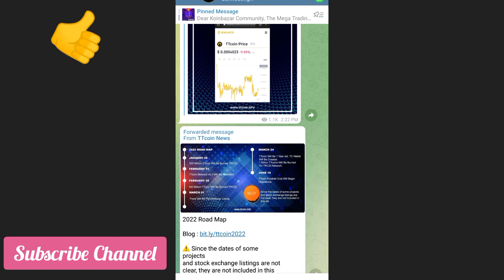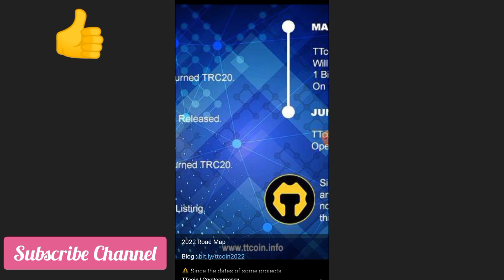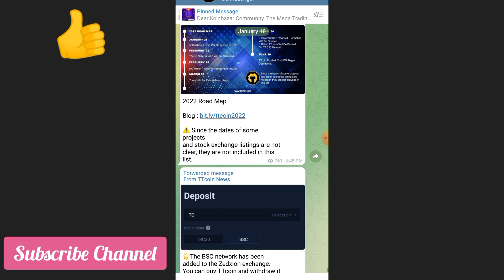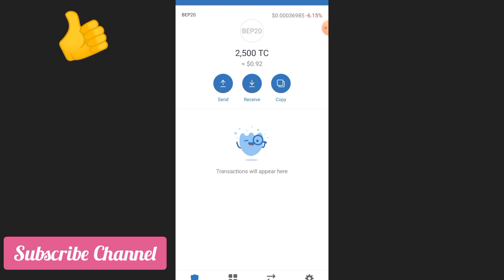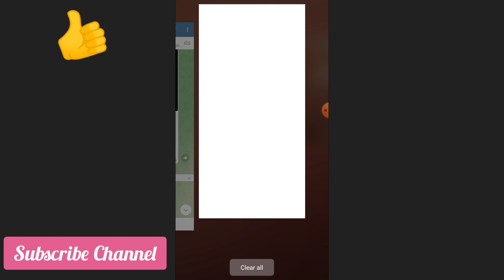TTCoin Network || Two Big Surprise || Listing On Panecakeswap Exchange || Withdraw Open 1st February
{{ Important Videos }}

Buy or sell any currency at your own research

     (( Related search Terms )):

 TTCoin Network Latest Updates

TTCoin Network withdrawal

TTCoin Network latest withdraw

TTCoin mobile mining app

Sky crypto